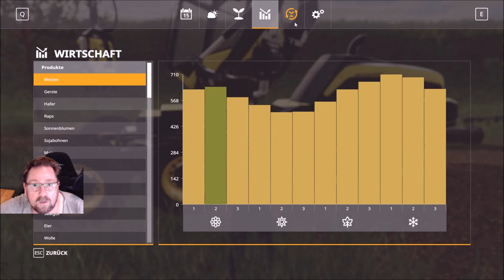LS 19 NF Marsch 2.2 f 338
es geht weiter mit holz